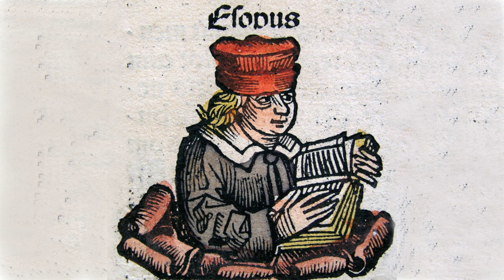The Aesop for Children | Animals & Nature, Myths, Legends & Fairy Tales, Short works | AudioBook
For Children by Aesop - Listen to full unabridged audiobook online for free on your beloved YouTube!